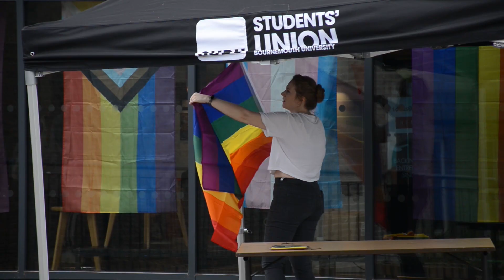BU Pride 2022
The annual, Bournemouth Student Pride event took place on the 3 May 2022 in support of LGBTQ+ and Trans and Non-Binary Campaign, who helped organise it.